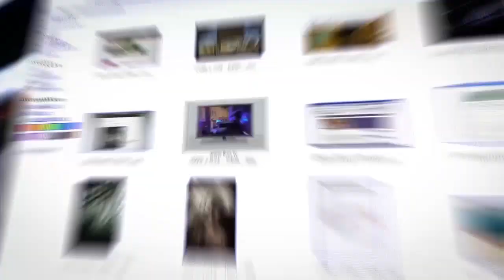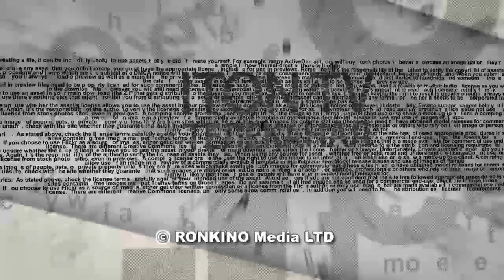Иран готов проверить израильские ПВО на прочность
Международные санкции и давление США загоняет Иран в угол. В этой ситуации руководству исламской республики любой ценой нужно будет "спасать лицо" и показать европейцам, американцам и своим арабским соседям, что они контролируют ситуацию. В этом случае небольшая, кратковременная война с Израилем может оказаться для Ирана единственным выходом.
В студии ITON.TV военно-политический эксперт Алекс Гольцекер. Ведущий - Александр Гур-Арье